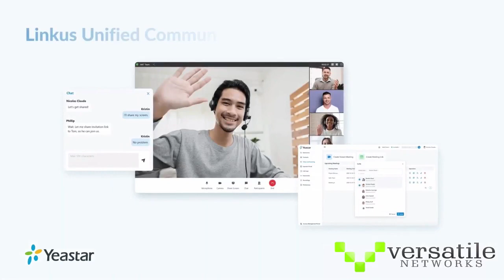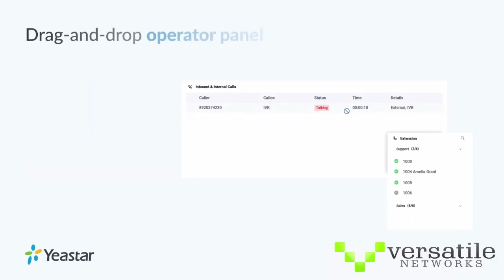Regent Prep at Hennessey Boys Basketball